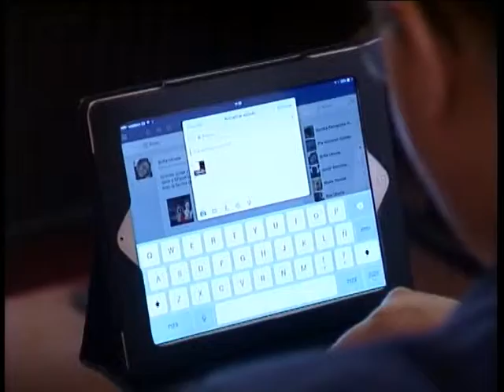21 03 14 Simposio Nuevas Tecnologías